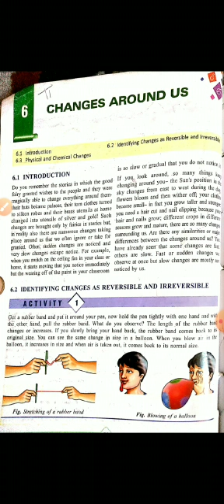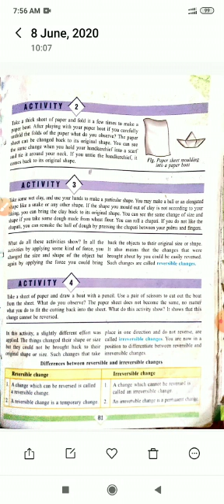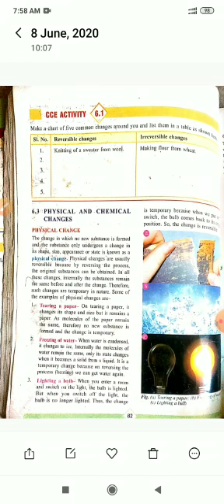1. Class 6th II Science II Lecture-1